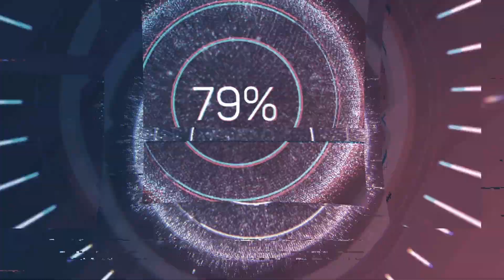Rocklahoma 2023 artist - Nova Rex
NOVA REX, the band that has brought you 38 years of kick-ass rock-n-roll and Ranked in the Top 50 VH1, joined me at Rocklahoma to talk about their performance, life on the road, GWAR, their biography, and much more.